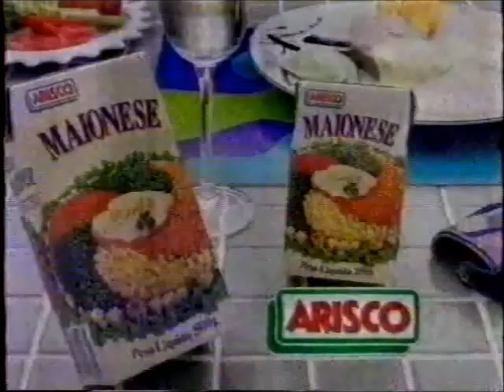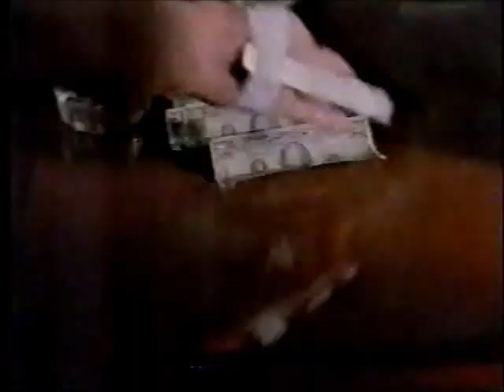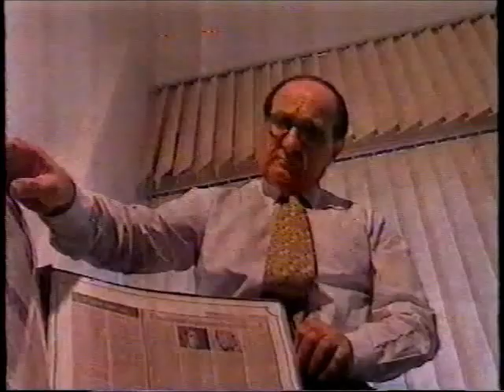Intervalo Rede Globo - Amazing Stories - 28/10/1995 (7/8)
Diretamente do grande acervo de Danilo Janov Rodrigues, confiram mais esta super-série sequencial de vídeos de intervalos da TV brasileira. Este, por exemplo, é da Rede Globo, captado do Rio de Janeiro, de 28 de outubro de 1995, exibidos durante a esquecida série "Amazing Stories" de Steven Spielberg. Aproveitem e matem as saudades!

- Guia de Hotéis
- Chamada e Oferecimento "Mundial de Fórmula 1: Grande Prêmio do Japão"
- Promoção Nescafé Porque Não Agora? (o prêmio era um trailer!)
- Abril Vídeo - VHS O Beijo da Morte
- Sal de Fruta Eno
- Trava Anti-Furto Mul-T-Lock
- Ferrero Rocher (Tadeu Di Pietro)
- Tivoli Park
- Chamada e Oferecimento "Fantástico"
- IBM Lotus